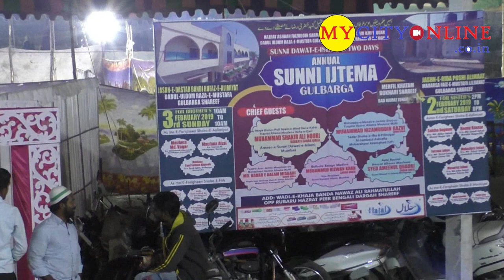Exclusive INTERVIEW of AL-HAJ QARI MOHAMMED RIZWAN KHAN (SDI) to MYCITYONLINE.CO.IN - 039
(This Video is made by MyCityOnline)

MY CITY ONLINE took EXCLUSIVE INTERVIEW of:
AL-HAJ QARI MOHAMMED RIZWAN KHAN
Vice President - Sunni Dawate Islami

He came to GULBARGA for
Sunni Dawate Islami - 27th Annual Ijtema at GULBARGA. Day 1 of the IJTEMA which was specially for LADIES.

Gulbarga North MLA Madam Kaneez Fatima was also attended the IJTEMA.

Syed Mohammed Aminul Quadri (Nigran of Sunni Dawate Islami - Malegaon) gave a very good speech.

Full Video is also available on this channel.